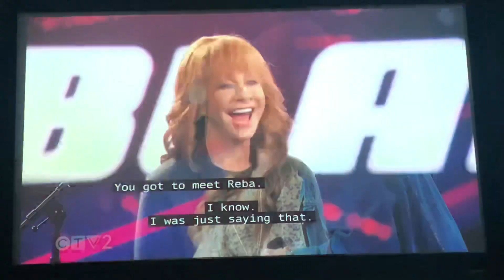Neil Salsich Post-Rehearsal | The Voice Knockouts Part 2 (4/24/23)